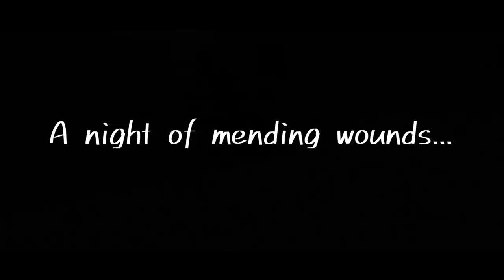Kenshi | No More Running | Let's Play Kenshi Gameplay Part 24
Let's Play Kenshi
Kenshi Gameplay
What is Kenshi?